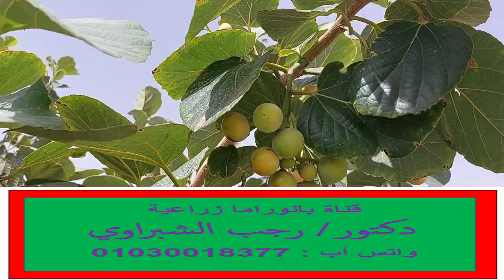شجرة البمبر المعجزة ثمارها أقوى منظف للقولون تتحمل حرارة اكثر من 60 درجة ثمارها لذيذة